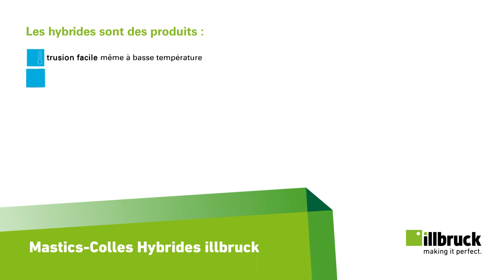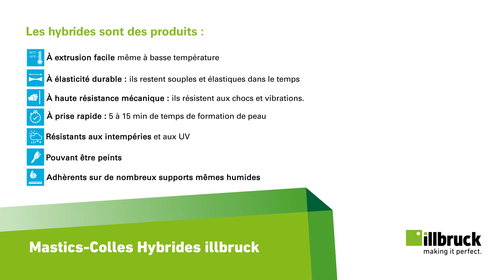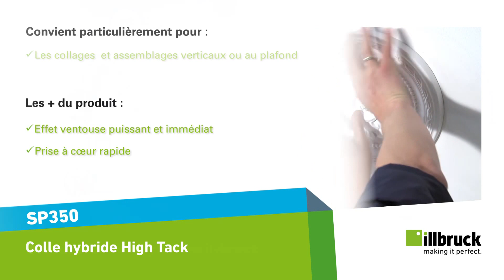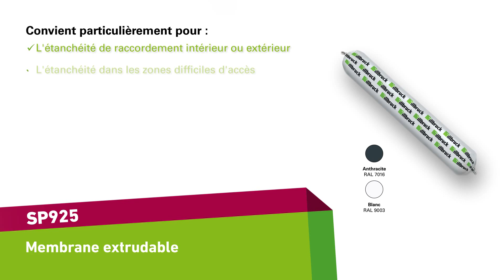ILLBRUCK - Mastics et colles hybrides pour le bâtiment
Les produits hybrides dans le bâtiment sont ceux de demain et illbruck est à la pointe de cette technologie avec sa nouvelle gamme de mastics et colles hybrides.